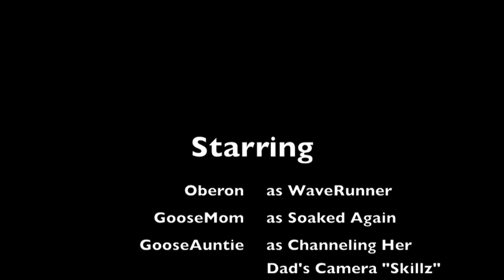Oberon Up North Part 3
Oberon takes a trip to the Farmer's Market and tries to walk on a leash.  Then he goes for his first real swim...in Lake Michigan!